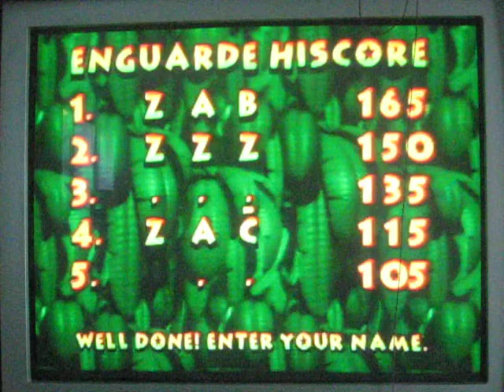donkey kong 64 mini game let's play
with boss battles & other stuff